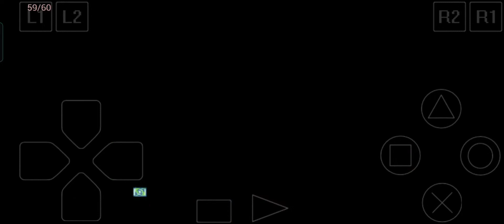Wormmon - Digimon Tamers Battle Evolution Gameplay #9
Digimon Tamers Battle EvolutionⒸBandai

Hello, sorry for long waiting. I was busy with my other gameplay videos. Now, I play as Wormmon. Hope you still like it~!

デジモンⒸ本郷あきよし.東映アニメション
デジモンテイマーズ - バトルエボリューション - ⒸBANDAI

こんにちは〜♥
お待たせしますた。私は他のゲームプレイ動画で忙しかった。今日は私はワームモンで遊びます。ぜひご覧くださいね〜

この動画を楽しんでいる場合は、この動画は「すき」クリックしてください。新しいチャンネルをサポートするために登録して、次の動画をアップロードしたときに通知を受け取ることを忘れないでください〜❤️❤️❤️